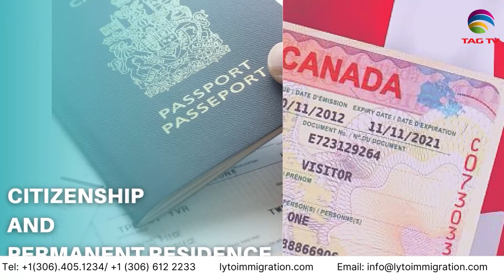International and Canadian News - December 22, 2023